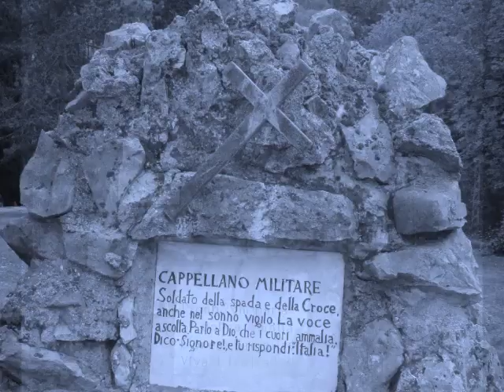Redipuglia, il colle S.Elia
At Redipuglia on the S. Elia hill, the first monument to the undefeated of the Great War. English version

A Redipuglia sul colle S. Elia,  il primo monumento agli invitti della Grande Guerra. Versione in ilingua inglese